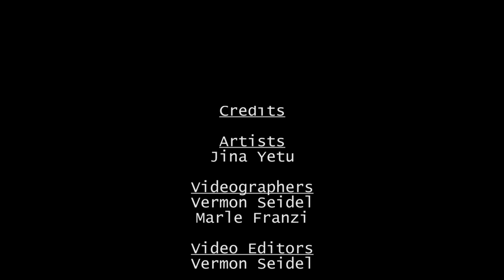Jina Yetu - Tabasamu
Video Productions : Wingers Worldwide Studios